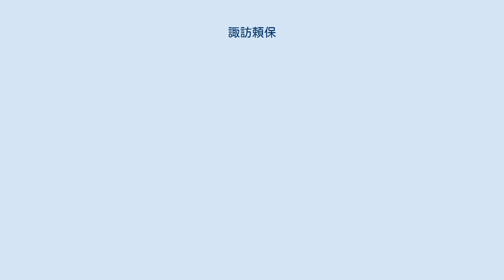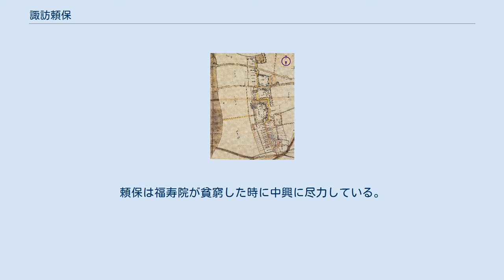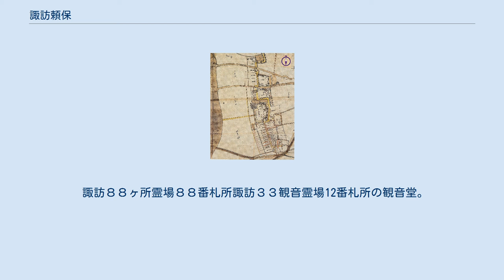諏訪頼保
諏訪頼保 （すわ よりやす）は、信濃諏訪藩の家老。
諏訪図書家第8代。
お家騒動「二の丸騒動」で切腹を命じられる。
通称は諏訪大助、 この節の出典: 高島城内部図 本丸、二ノ丸、三の丸図解 延享元年（1744年）、諏訪藩家老・諏訪図書家第7代頼英の長男として生まれる。
生家の諏訪図書家は、初代藩主頼水の弟頼雄に始まる家で、図書を通称とし、高島城二の丸に屋敷があったことから、諏訪図書家、あるいは二の丸家と呼ばれ、1200石を知行し代々家老を務める家柄であった。
同藩内には、同じく高島城三の丸に屋敷があることから三の丸家と呼ばれ、1200石を知行し家老を務める千野家があり、当時の諏訪藩内は両家それぞれを盟主とする二派に別れて対立していた。
 藩主忠厚には長男軍次郎、次男鶴蔵の二子があった。
三の丸家の千野貞亮は長男軍次郎を、二の丸家の諏訪頼保は藩主忠厚の寵愛する次男鶴蔵を跡目にしようとそれぞれ画策して対立していた。
 忠厚には渡辺助左衛門という江戸詰のお気に入りの側用人がいたが、頼保はこれに近づいて、共に千野の追い落としを図った。
助左衛門は忠厚に「千野の重税のせいで領民苦しんでいる。民は一揆を起こしかねないほど千野を恨んでいる」と進言した。
忠厚はこれを重く受け止め千野を家老から解任して知行を召し上げ、閉門処分にした。
こうして頼保は首席家老となり、150石の恩賞をあたえられた（千野は重税を強いるなどの方針で領民を大いに苦しめていたため、領民は千野が解任されたことを喜び頼保に感謝した）。
天明元年（1781年）1月、頼保は後継ぎを二の丸家の推す鶴蔵に確定させようと忠厚に働きかけた。
千野はそれを止めるべく江戸に出府試みたが、助左衛門等に阻まれて帰国を命じられた。
次に頼保と父頼英が江戸出府し、忠厚に千野の非を訴えた。
同年5月、千野は家老を罷免され押込めを命じられた。
 同年8月、密かに国元を抜け出した千野貞亮は、藩主忠厚の妹婿で幕府奏者番の松平乗完の屋敷に駆け込み頼保派の非道を訴え出た。
乗完は老中田沼意知にこれを伝え、老中会議の結果、頼保に非があるとされた。
天明3年（1783年）7月3日、頼保は切腹を命じられた。
父の頼英と子の頼屋、頼泰も永牢となり図書家は家名断絶となる。
末子の頼覚は5歳の幼児であることから連座を免れた。
諏訪家のこの家督争いおよび権力闘争の一連の騒動を「二の丸騒動」と呼ぶ。
 　 頼保らの切腹や打首は、教念寺（諏訪市小和田）の西隣、牢舎前のお仕置場で行われた。
頼保の首は藩主の首実検後、罪人のため檀那寺の頼岳寺にではなく、地蔵寺に葬られた。
 処刑後取り捨てられた頼保の胴体は、齢松山福寿院（茅野市）の僧、天空がもらい受け葬った。
頼保の妻子もここに眠っている。
 福寿院は二の丸家、初代美作守諏訪頼雄を開基とし、下って８代にして頼保を中興開基として開闢された。
頼保は福寿院が貧窮した時に中興に尽力している。
 現在は福寿院の墓地に妻子と並んで葬られているが、かつては罪人ということで表立ってまつることさえ出来ず、藩の目を憚って、墓標の石は自然石を二つに割り、臨検があれば重ねて隠す造りに成っていて、下向きに伏して倒されていた。
 諏訪百番霊場の中５番札所。
本尊は釈迦三尊佛。
 諏訪８８ヶ所霊場８８番札所諏訪３３観音霊場12番札所の観音堂。
本尊は准胝観音。